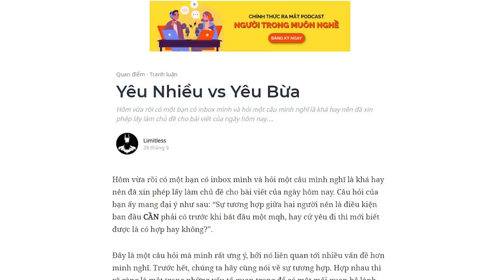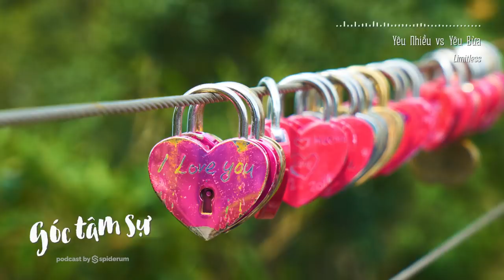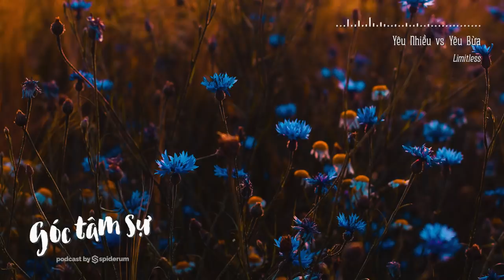YÊU NHIỀU hay là YÊU BỪA | Limitless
Quan điểm về tình yêu ngày càng hiện đại khi giới trẻ ngày càng nhận biết được các vấn đề về mối quan hệ độc hại, mối quan hệ lành mạnh, rồi yêu bao nhiêu người là hợp lí, yêu nhiều có tốt không? Hãy cùng Spiderum tâm sự, chia sẻ thêm về chủ đề tình yêu và xem xem chúng ta sẽ có tâm lý tìm hiểu những gì trong tình yêu nhé !
Cùng tìm hiểu cuốn sách "Doing Good Better" tại:
Theo dõi Kênh Podcast "Người Trong Muôn Nghề" tại đây:
Ghé Nhà sách Spiderum trên SHOPEE ngay thôi các bạn ơi:
Kênh Spiderum Giải Trí đã có Podcast, nghe tại đây:
Nội dung:
00:00 - Start
00:48 - Sự tương hợp trong tình yêu
02:49 - Gia cảnh và chất lượng cuộc sống
04:41 - Các mối quan hệ cũ và lý do chia tay
05:38 - Những bài học từ trải nghiệm cuộc sống
07:21 - Đạo đức, giá trị và những quan điểm sống
08:04 - Thái độ về tình yêu, cam kết lâu dài và giao tiếp
08:54 - Quan điểm về tâm linh, tôn giáo
09:54 - Thành tựu chuyên môn và cá nhân
12:25 - Yêu bừa là gì?
13:27 - Yêu nhiều là gì?
Những nội dung liên quan:

Mẹ tôi và những người đàn ông đi qua đời bà

 • Mẹ tôi và những n...
Tôi ghét bố của mình

 • Tôi ghét bố của m...
13 năm không chịu thua bệnh trầm cảm

 • 13 năm không chiu...
Bài viết: Yêu Nhiều vs Yêu Bừa
Được viết bởi: Limitless

YÊU NHIỀU hay là YÊU BỪA | SPIDERUM | Limitless | Góc tâm sự
Giọng đọc: Pinkdot
Editor: Hikari